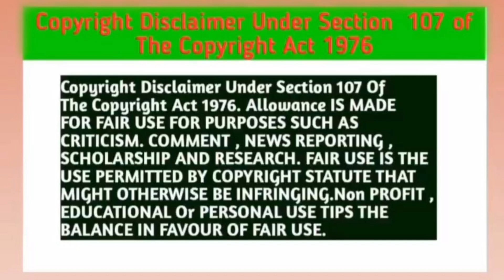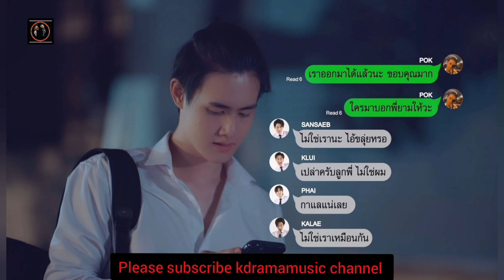Gen Y The Series 2 ( Part- 10 ) Explain In Hindi | Thai BL Drama Gen Y Season 2 Explain In Hindi